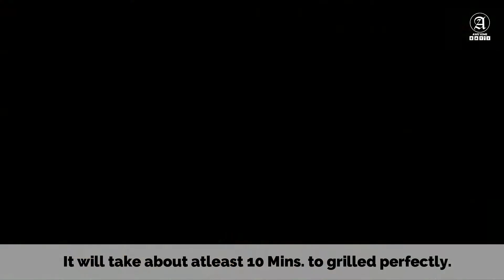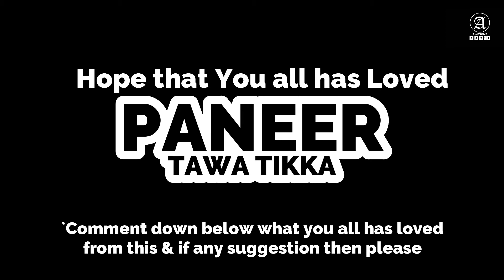PANEER TAWA TIKKA - A juicy spicy marinated Paneer grilled on Tawa | How to make PaneerTikka onTAWA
Hello Everyone 🖐🏻,

Today we are with PANEER TAWA TIKKA - A juicy spicy marinated Paneer grilled on Tawa.

So try this & enjoy the delicious treat to yourself 😁.
Again to try & taste some typical, authentic or modern which are happening in our Lives through Food.